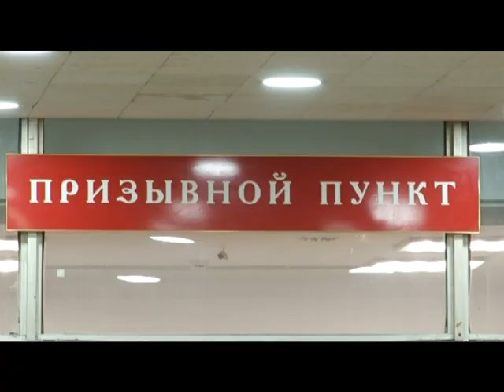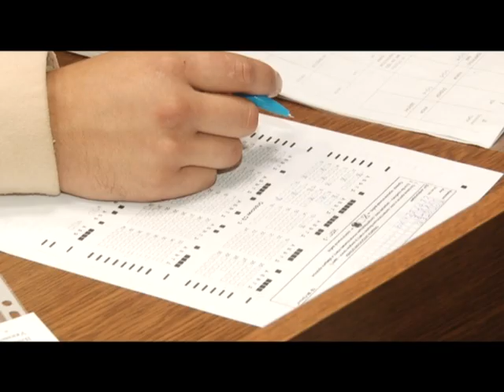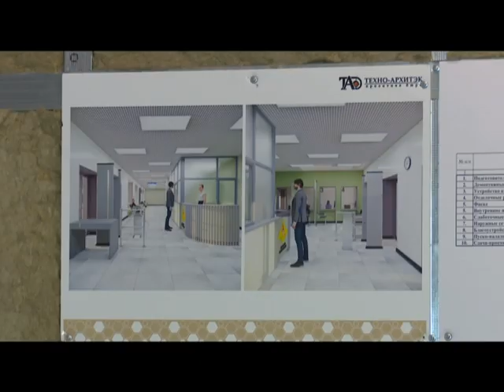Специальное интервью Осенний призыв